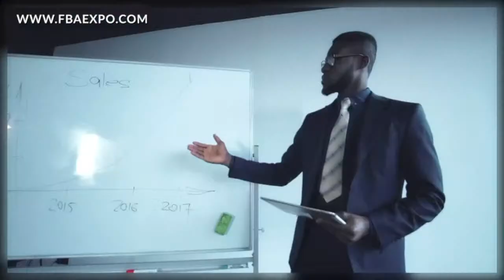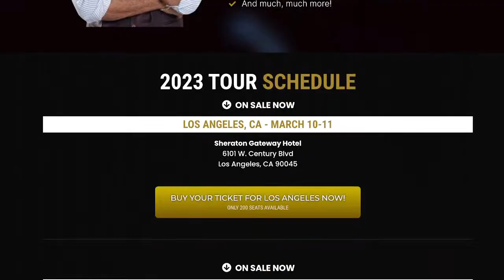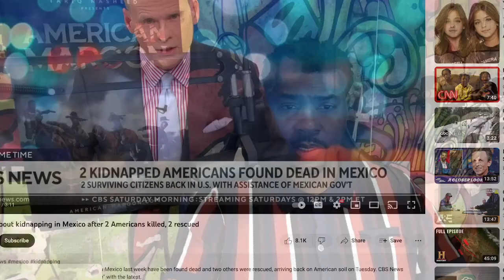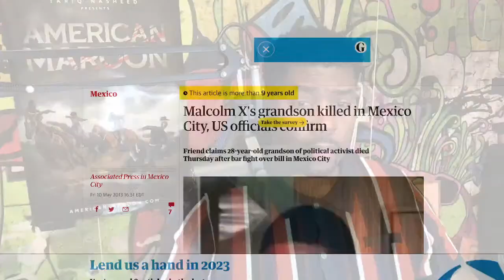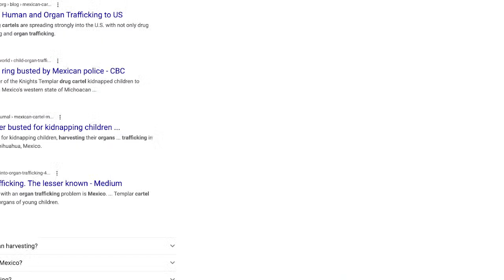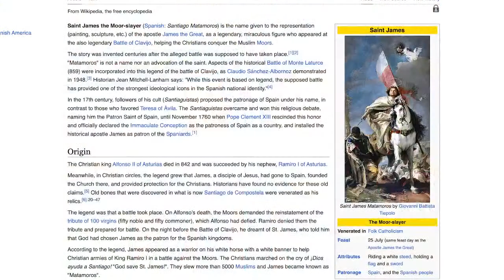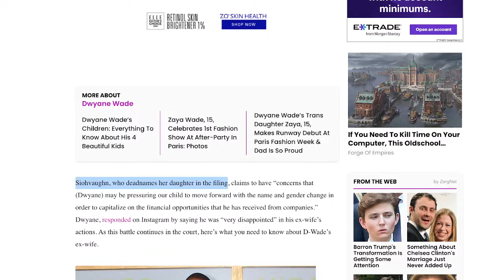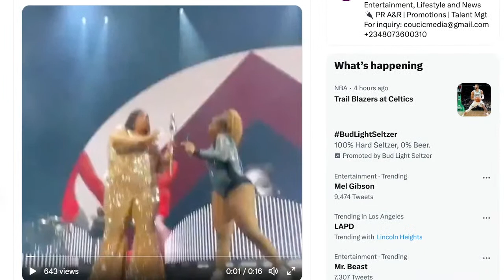Tariq Nasheed: What's Going On In Mexico?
Get tickets and vending info for the upcoming FBA Expo